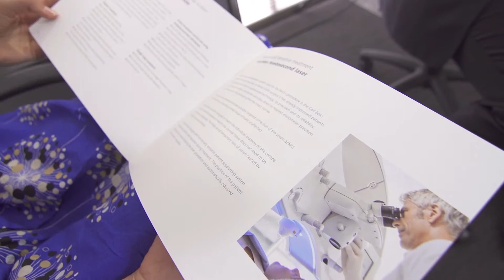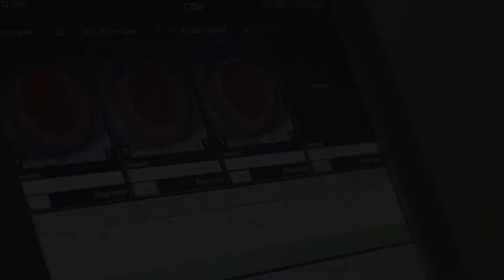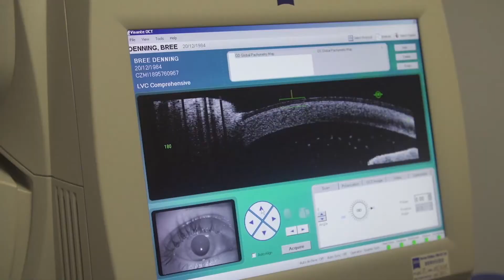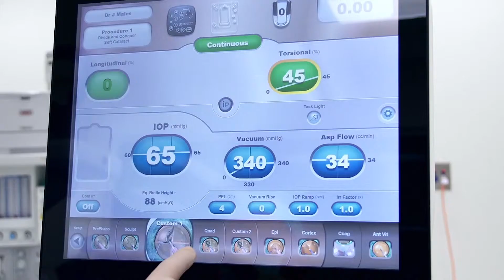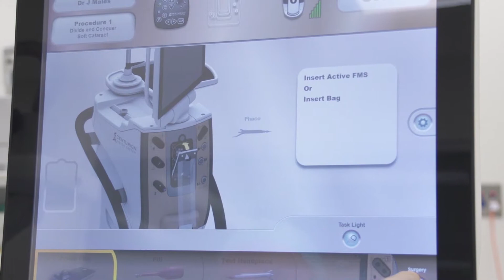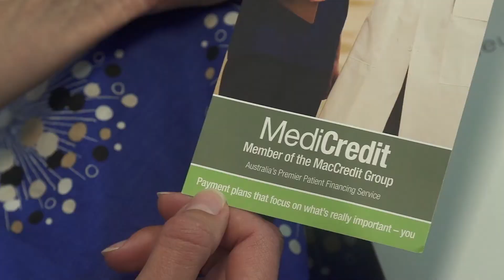An introduction to Laser Vision Correction, including ReLEx SMILE, LASIK and Laser Surface Ablation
A description of the options available for laser vision correction. A number of options are available inlcuding PRK laser surface ablation, LASIK, and the newest form of laser vision correction, ReLEx SMILE.

For further information on laser vision correction options, contact Envision Eye Centre